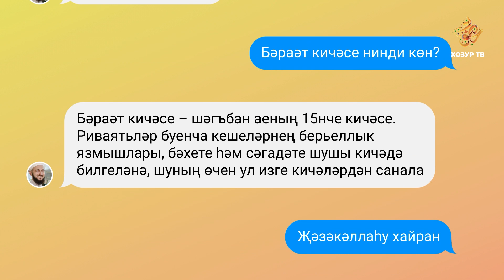88 Имам онлайн (татарча)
Бәраәт кичәсе нинди көн? Бу һәм башка төрле сорауларга җавап "Имам онлайн" да.